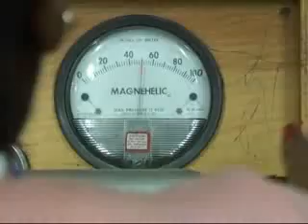Сигарная фабрика в Гаване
Экскурсия на сигарную фабрику